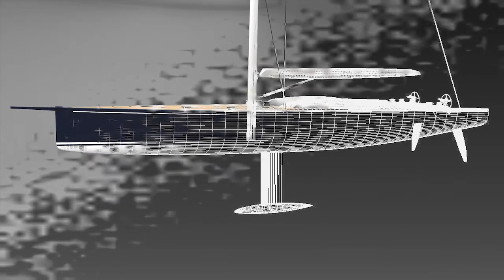Southern Wind 96 | New Project | 3D Video